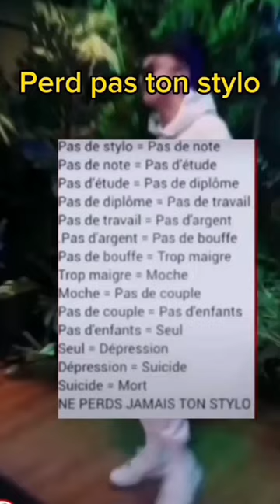17 juillet 2023